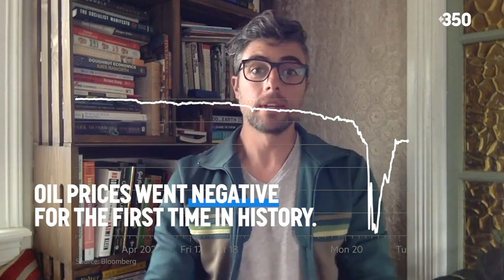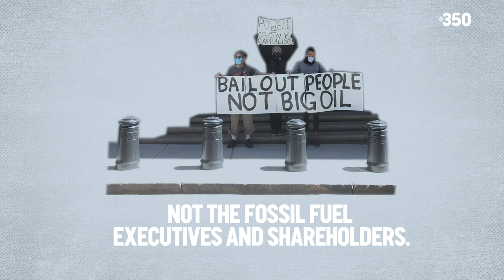The True Price of Oil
Oil prices went negative in late April 2020 for the first time in history! Watch and learn more about what this means for the climate.

The fossil fuel industry is failing. It’s time to end fossil fuel finance for good, and build a JustRecovery in the wake of coronavirus.